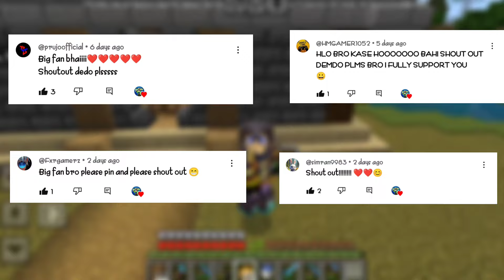I SPENT 18 Hours Building The MEDEVIAL WIND MILL FARM In Minecraft 🔥 || MCPE HINDI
So Guys this video is basically a gameplay video of an game named Minecraft. In this video I'm going to make a windmill and a big wheat farm and if you are new in this channel then do like

                               Join now ✨

Tags🔑